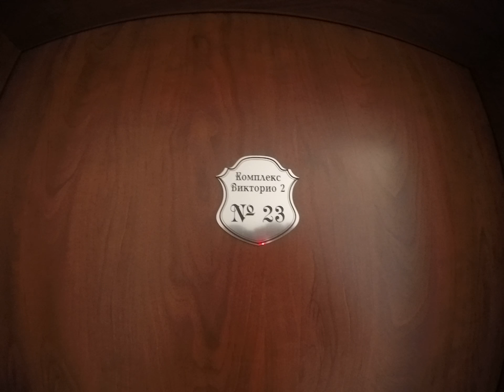Комплекс Викторио 2 - Апартамент №23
Строителство и недвижимост в България, но и много приключения!
Construction and real estate in Bulgaria, but and many adventures!
Строительство и недвижимость в Болгарии, но и многих приключений!